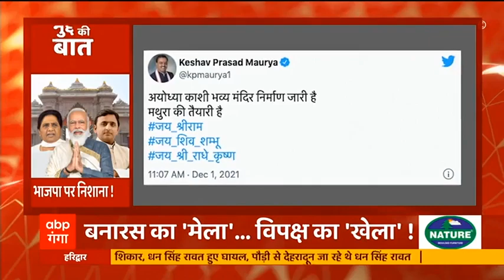PM Modi Kashi Visit: क्या काशी मॉडल से पूरी होगी BJP की जीत की ख्वाहिश?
काशी मॉडल की गूंज पूरे प्रदेश में सुनाई दे रही है... क्योंकि यूपी में फिर से परचम लहराने के लिए भाजपा काशी मॉडल को हथियार के रुप में इस्तेमाल कर रही है...लेकिन सवाल इस बात का है कि क्या काशी मॉडल यूपी में काम कर पाएगा... क्योंकि जिस पूर्वांचल के जरिए भाजपा ने पिछली बार लखनऊ का रास्ता तय किया था.. उसकी हवा इस बार बदली हुई नजर आ रही है... और अब इस बदली हुई हवा को अपने पक्ष में करने के लिए पीएम लगातार पूर्वांचल आ रहे हैं... ये पिछले 2 महीने में पीएम का छठा पूर्वांचल दौरा था...